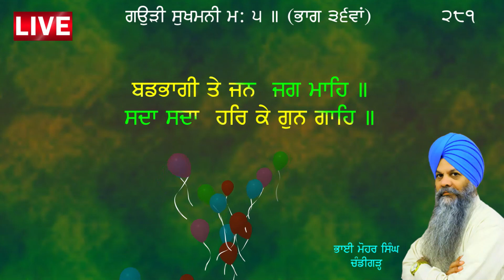sukhmani sahib part 36 bhai moahr saingh chandugarh